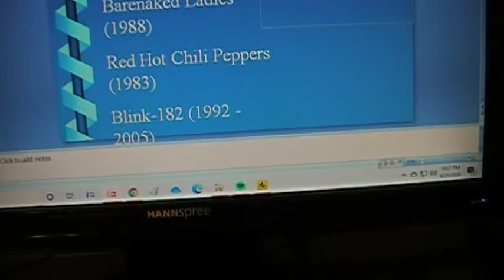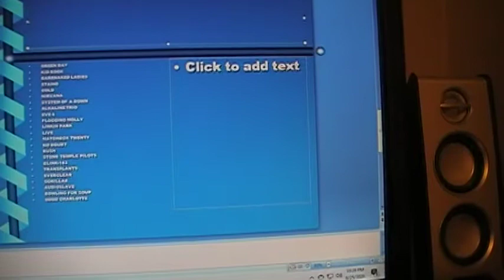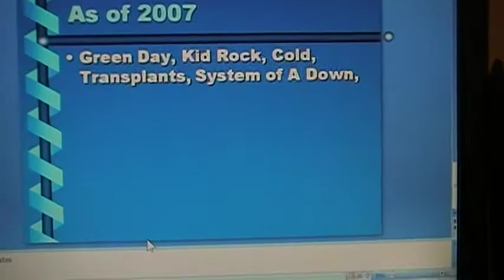Favorite Top Rock Bands with a Power Point Presentation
ROCK.
IT'S WHAT YOU'RE ALL ABOUT.
ROCK.